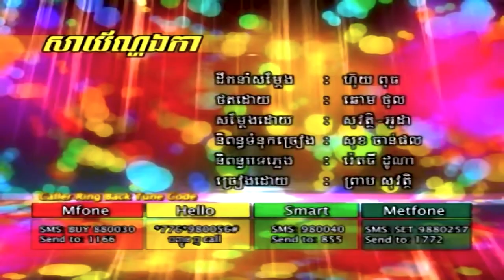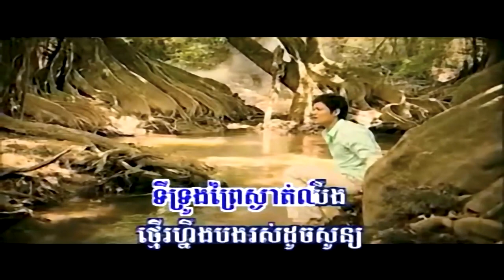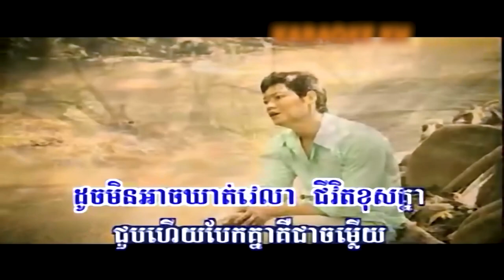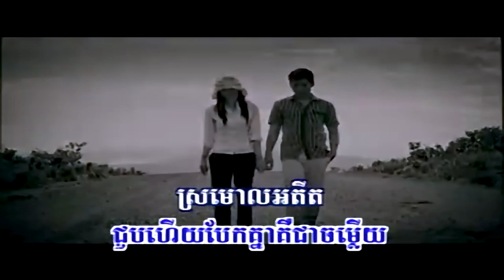សាយ័ណ្ហឯកា (ព្រាប សុវត្ថិ), ភ្លេងសុទ្ធ, MV Karaoke, RHM CD Vol 415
Title: សាយ័ណ្ហឯកា
Sayon Eka, Sayon Eka Karaoke,